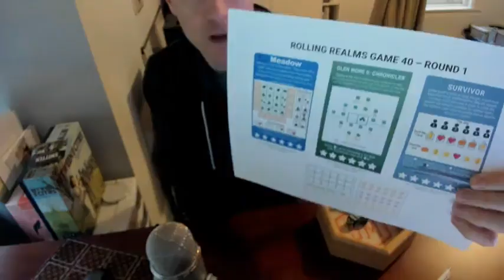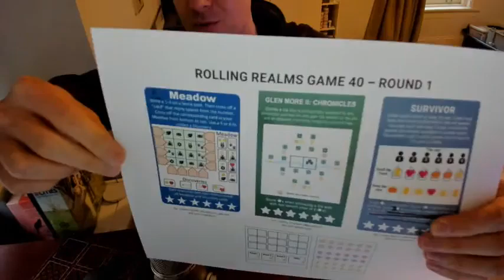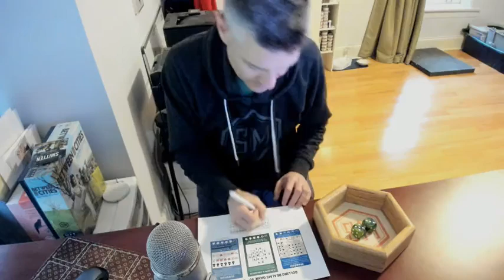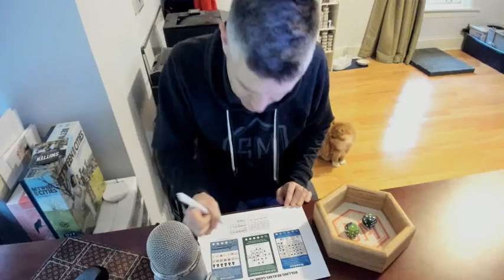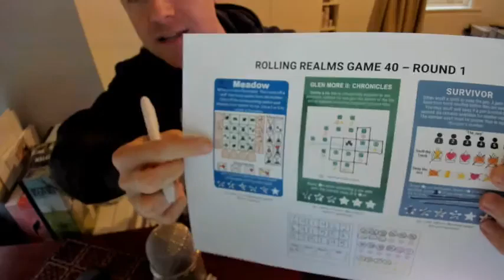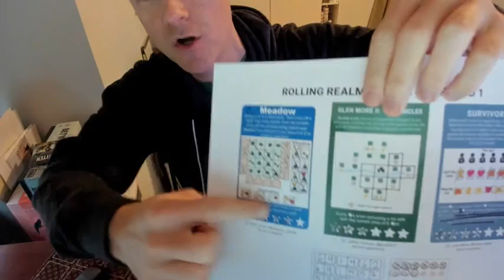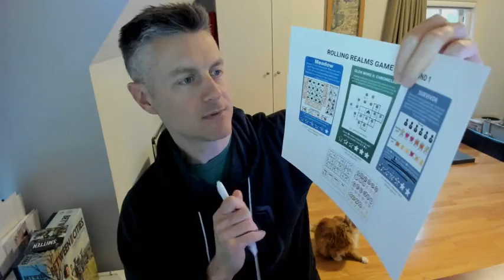Meadow, Glen More II, Survivor (Rolling Realms Game 40 Round 1)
Play a round of Rolling Realms against the designer, Jamey Stegmaier! Jamey finished with 12.5 stars this round. Please share your score in the comments below and on our leaderboard form

Play along by picking up a copy of Rolling Realms (and the promo packs) from the Stonemaier Games webstore If you don't have a promo realm, you can substitute another realm instead. The promo packs revealed so far are shown